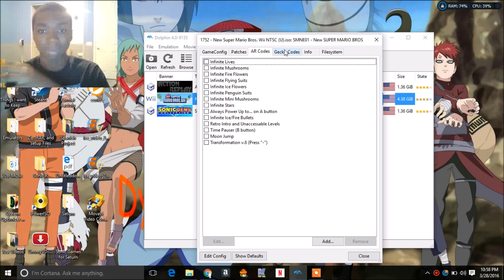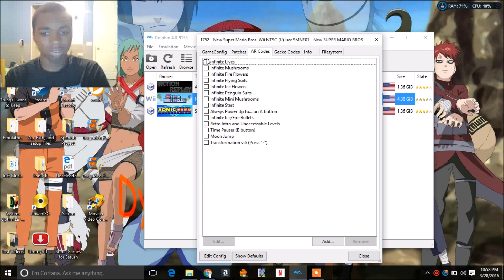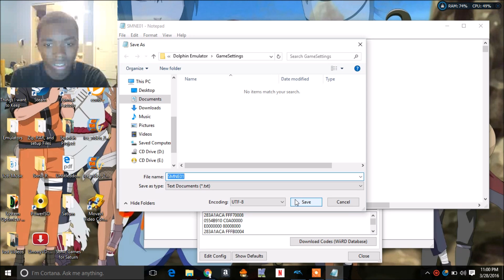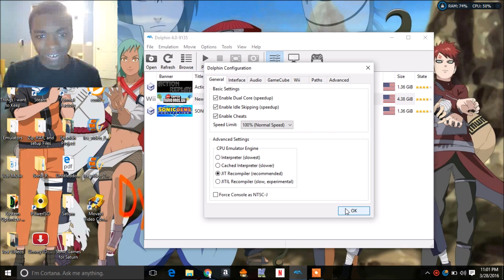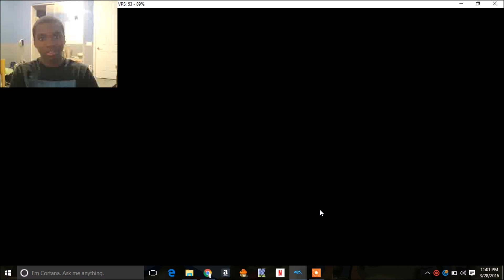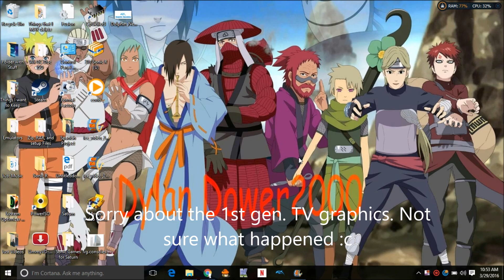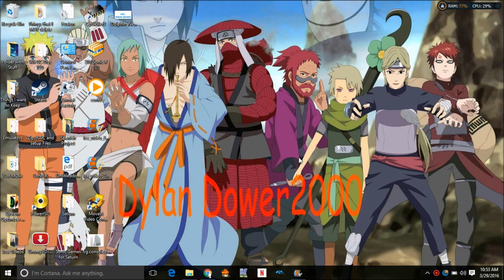Dolphin Emulator 4.0 Part 2: Add Cheats To Wii (New Super Mario Bros. Wii)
This Edition of Emulation Tutorials is Dolphin Emulator 4.0
Last time I did this, it was on a different version. If you wound like the newest and latest edition of Dolphin Emuator.